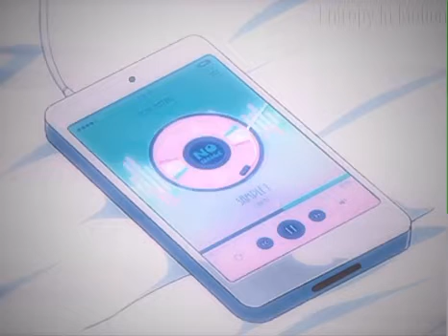Entropy In Motion-The Language of Tears - Remix (feat. Poetics)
A little AMV to go along with one of my songs courtesy of my daughter.